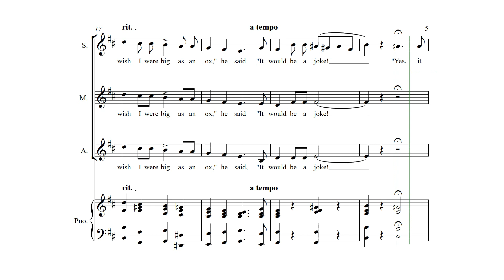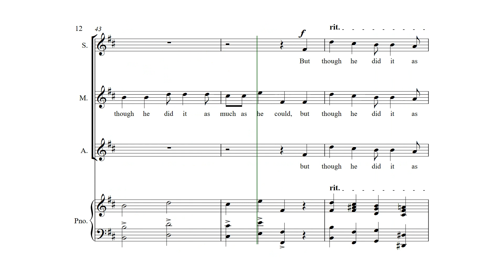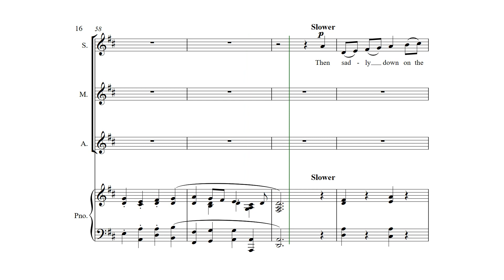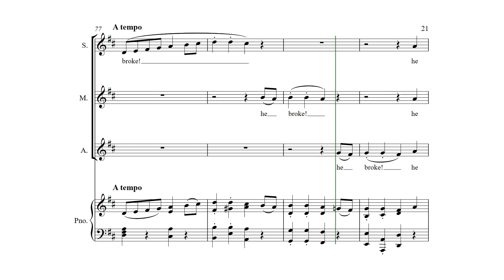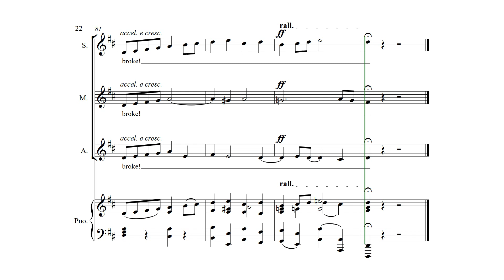The Frog (Newton) - Alto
Learning track for Epiphony's Chorus piece, "The Frog."